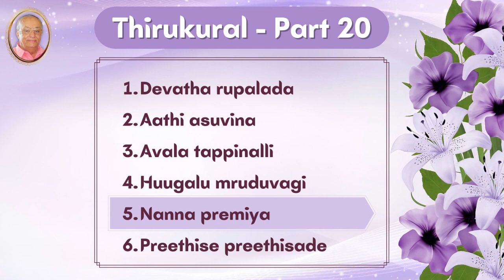Nanna premiya - Thirukural Part 20 - Thiruvallavur